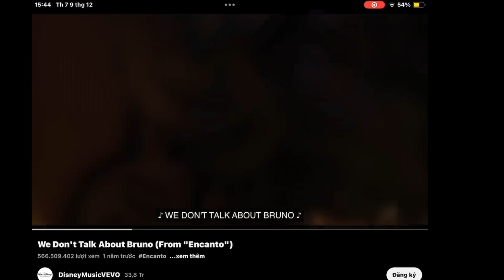Bruno but it’s weird